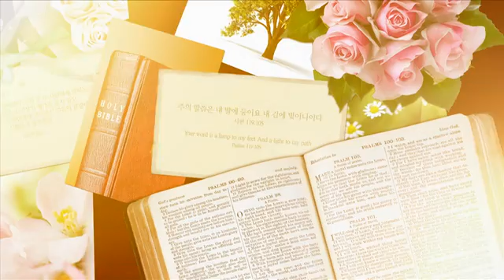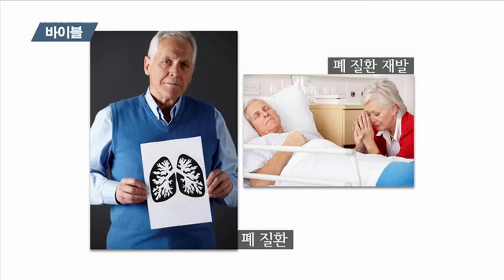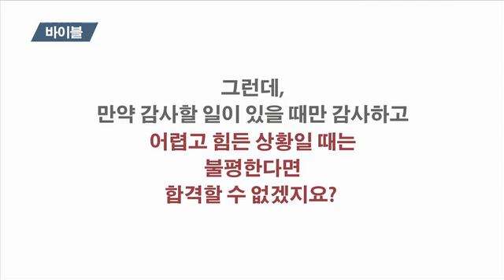응답받는비결 / 바이블24-일곱영(감사)